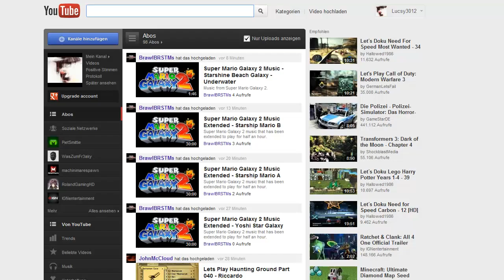Let's Show: Minicraft